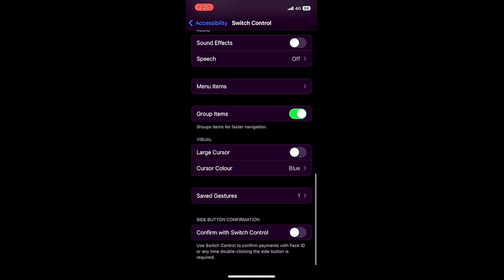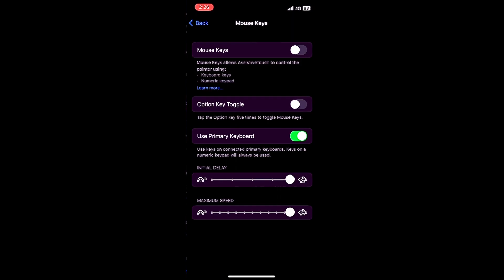Complete setting reveal iPhone 11/12  📲90% HEADSHOT RATE - 🖤❤️‍🔥[sensi + Scarface + dpi] - 🦅📲